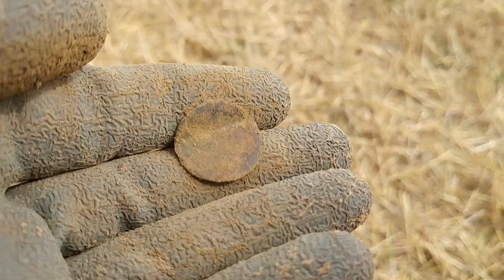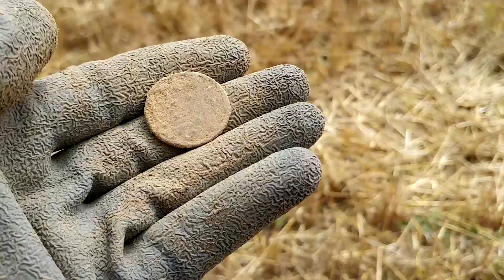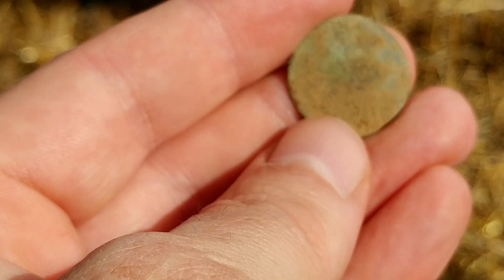В поисках клада №78 (на чеченском языке)